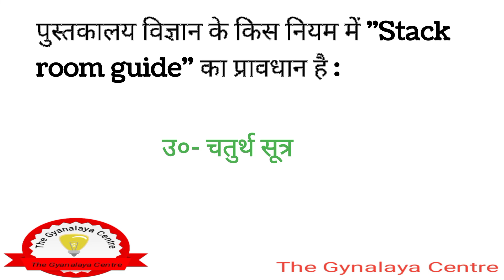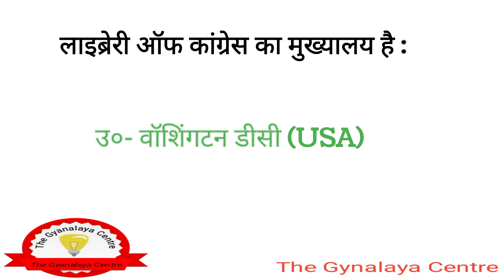Rajasthan Librarian Grade-3rd. राजस्थान पुस्तकालयाध्यक्ष ग्रेड-3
राजस्थान पुस्तकालयाध्यक्ष ग्रेड- तृतीय
बिहार पुस्तकालयाध्यक्ष भर्ती
Bihar Librarian
Rajasthan Librarian
एक पंक्ति वाले महत्त्वपूर्ण प्रश्नोत्तर।